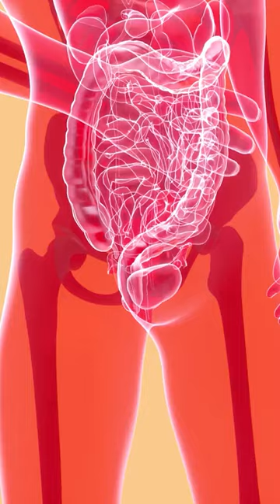Heal Your Gut With These 3 Tricks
1. Eating a diet high in whole, unprocessed foods helps enhance intestinal health. Fruits and vegetables, entire grains, lean meats, and healthy fats are examples of such foods. Consuming a diet rich in fibre can also boost the development of good gut bacteria and encourage regular bowel motions.

2. Probiotics and fermented foods should be consumed since they can support the development of good gut bacteria. Probiotic-rich foods including yoghurt, kefir, kimchi, and sauerkraut can aid in promoting the development of good bacteria in your stomach. Probiotic supplements can be helpful as well.

3. Lower your stress levels. The health of your gut can be harmed by high amounts of stress. Exercise, yoga, meditation, and other stress-reduction techniques can assist to improve gut health since these activities can reduce inflammation and restore the proper balance of gut bacteria.

You might also think about visiting a doctor to address any underlying problems and get checked for gut-related disorders like leaky gut syndrome, IBS, and inflammatory gut conditions.